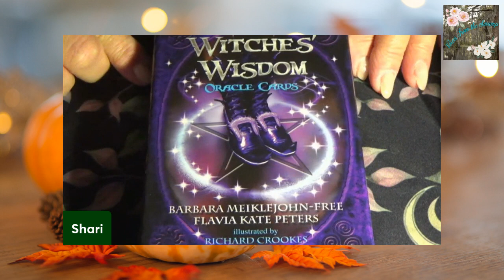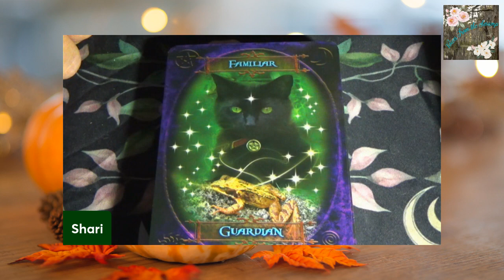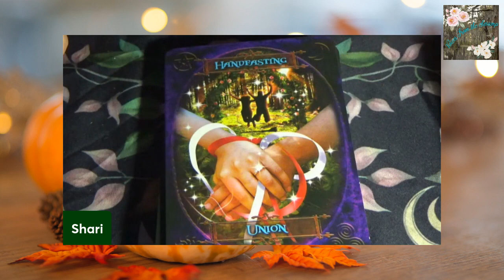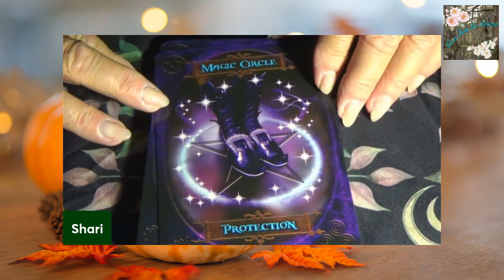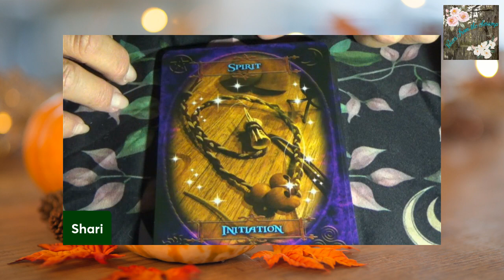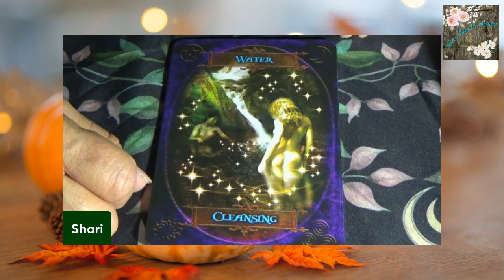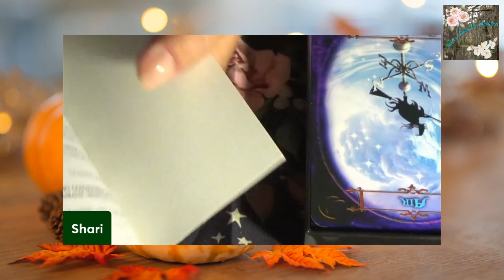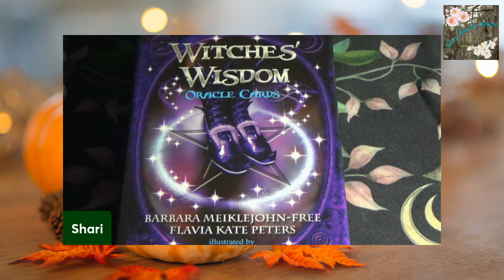Card Flip for Witches’ Wisdom Oracle Cards, by Barbara Meiklejohn Free & Flavia Kate Peters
"After hundreds of years of persecution, the 'Old Religion' has resurfaced; the Craft of the Wise is finally ready to be reclaimed. The story of the Witch is largely one of oppression, conflict, and denial.
The Witches' Wisdom Oracle Cards awaken wisdom that lives within us. These cards can be used by a seasoned Witch or one who is dabbling in the ancient path of the Wise. For the first time all the magical tools of the Witch, in the form of this deck, are available to guide and assist you. Each card is a magical avenue to draw upon ancient wisdom that is still relevant today for the modern Witch."
Barbara Meiklejohn-Free and Flavia Kate Peters

You can catch me on YouTube on my channel @VoicesFromtheSwamp. I do mini-readings during live streams and offer private, in-depth readings as well.

I will send you a price list covering the options & pricing I offer.